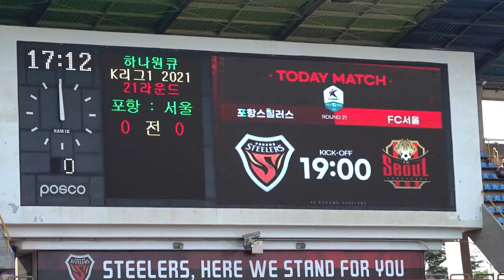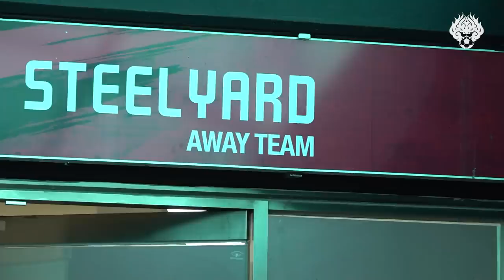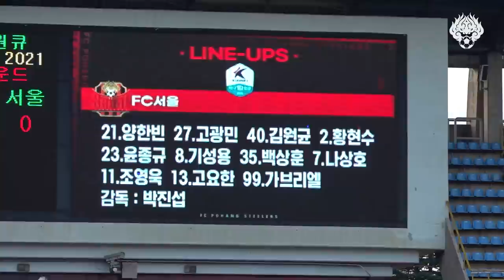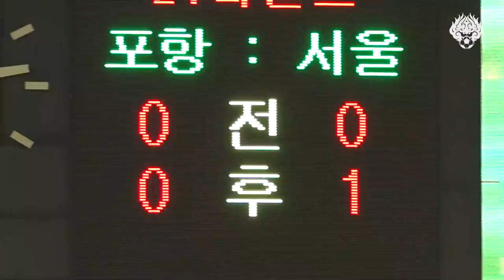[2021 줌인서울 #20] 서울 VS 포항 (A) K리그1 R21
2021시즌 FC서울을 더 가까이서 들여다보는
포항스틸러스와의 K리그1 원정경기입니다.